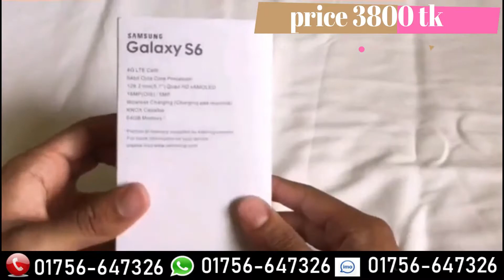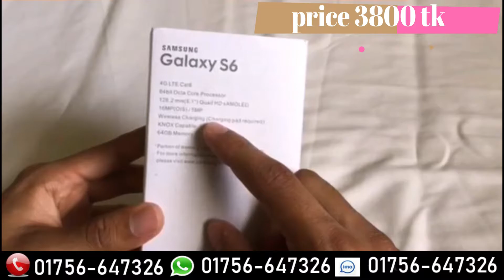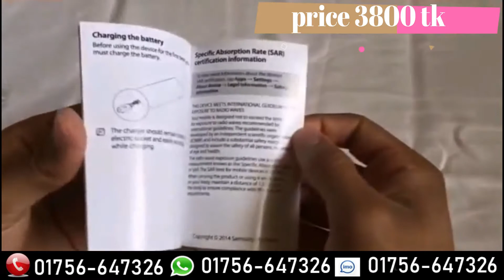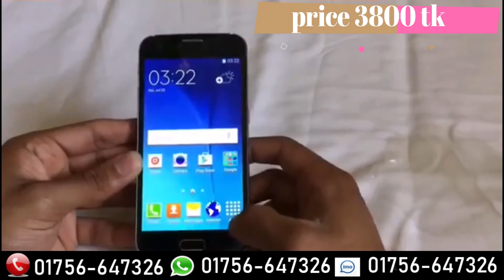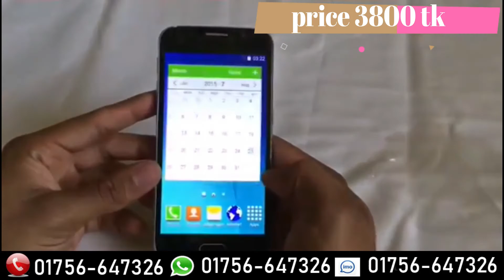পানির দামে কিনুন Samsang hi supar master copy bangla full undoxing review!! real shop 24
Ram 3GB
Rom 64 GB
batary 6000 Mh
price 3800 Tk
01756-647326